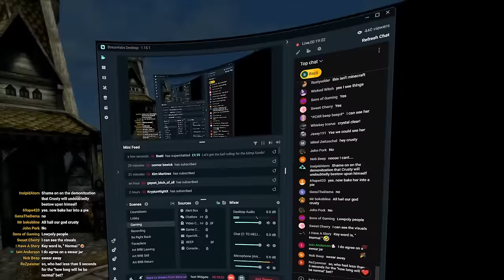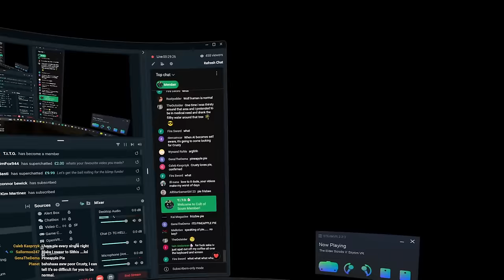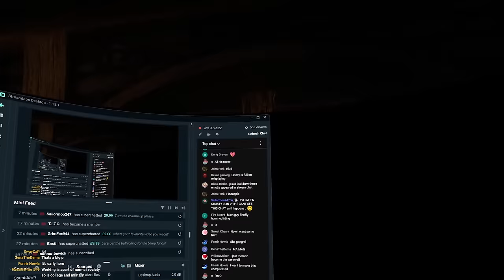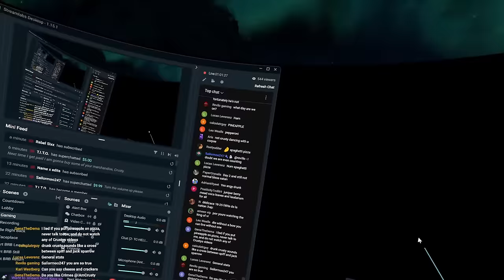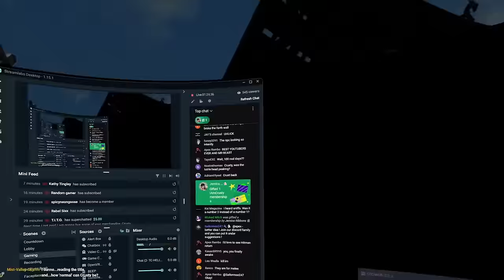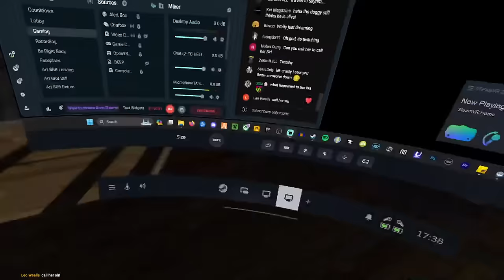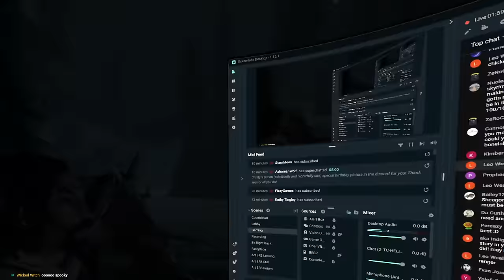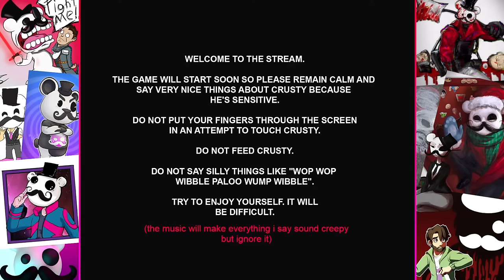I will survive 100 days in Skyrim VR as a "normal person"